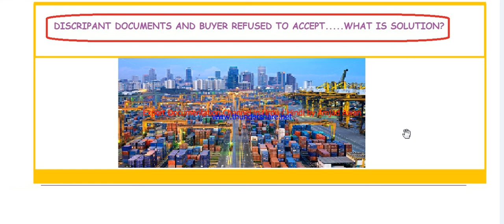S.# 90 If buyer refuse to accept Discrepant documents..... what is solution? in Urdu / Hindi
What we do, if buyer refuse to accept discrepant documents.